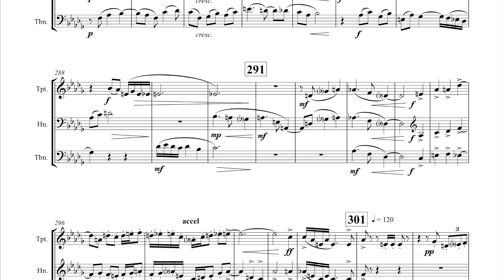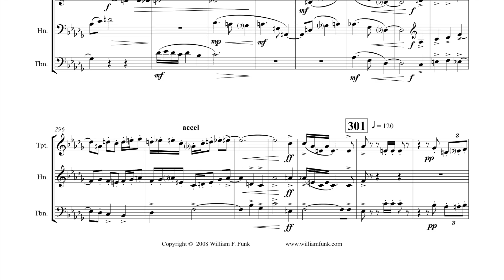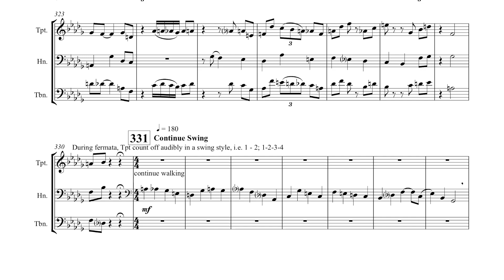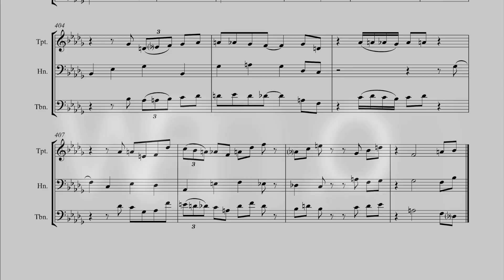Trio for Trumpet (Piccolo Trumpet, Flugelhorn), Horn, and Trombone - Movement 5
The performers are John-Thomas Burson, Trumpet; David Anders, Horn; and Michael Lockwood, Trombone.